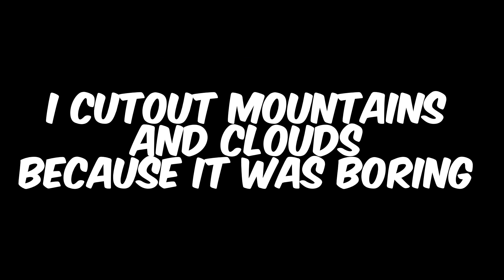I tried to SURVIVE ONE DAY in Gorilla Tag￼…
And it would really make me happy if I became a well known gorilla tag content creator so please make my dream come true. :)